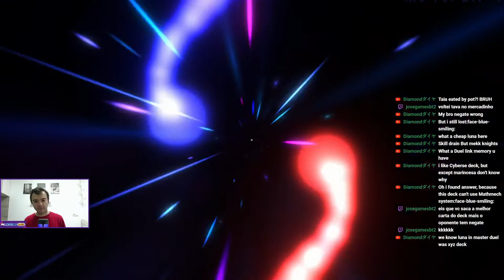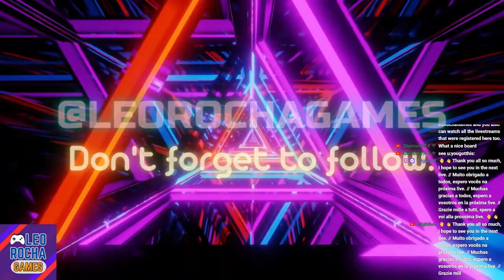New month, new duels & new challenges + room YU-GI-OH! MASTER DUEL | #154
ℹ️ [English/Portuguese/Spanish/Italian] - Languages that I speak

⏰ LIVES:
Because I live in Spain, some alterations can happen about the hours to begin the stream according to the other countries.

00:00 Intro
05:00 Yu-Gi-Oh! Master Duel

𝗦𝗼𝗰𝗶𝗮𝗹

유희왕 마스터 듀얼

Video title in multilanguage:
Novo mês, novos duelos & novos desafios + sala YU-GI-OH! MASTER DUEL | #154
Nuevo mes, nuevos duelos & nuevos desafíos + sala YU-GI-OH! MASTER DUEL | #154
Nuovo mese, nuovi duelli & nuove sfide + stanza YU-GI-OH! MASTER DUEL | #154
Neuer Monat, neue Duelle & neue Herausforderungen + Raum YU-GI-OH! MASTER DUEL | #154
새로운 달, 새로운 결투와 새로운 도전 + 객실 유희왕 마스터 듀얼 | #154
新しい月、新しい決闘、新しい課題 +  ルーム 遊戯王マスターデュエル | #154